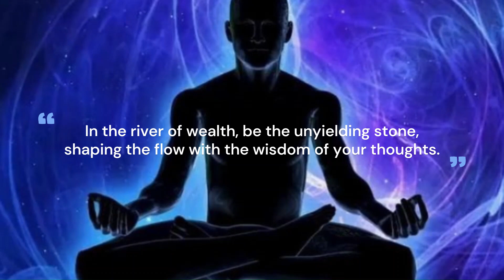MONEY is Actually a FLOWING SPIRITUAL ENERGY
Dive into the profound realms of finance as we unveil the mystical truth – "MONEY is Actually a FLOWING SPIRITUAL ENERGY." Explore the transformative power of understanding money beyond its physical form in this enlightening video.